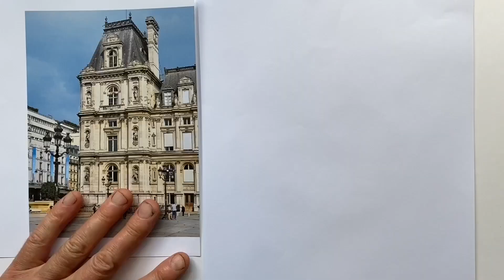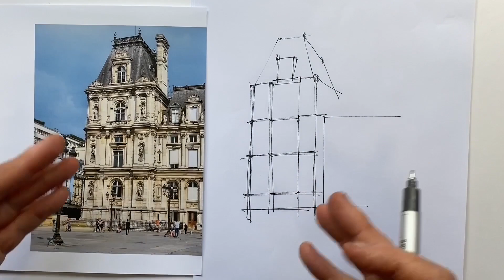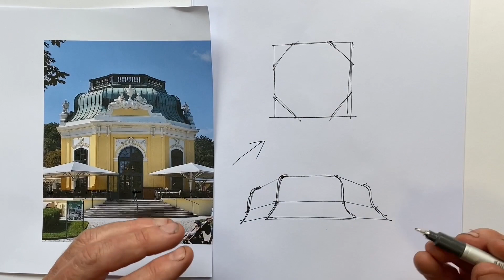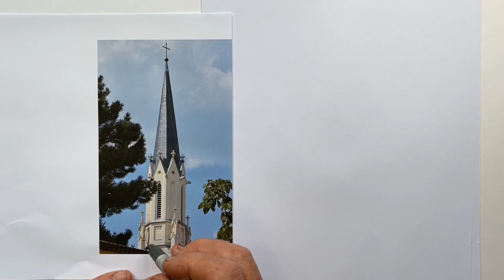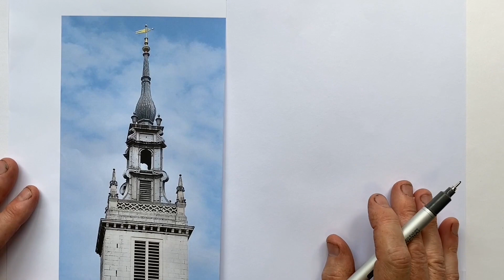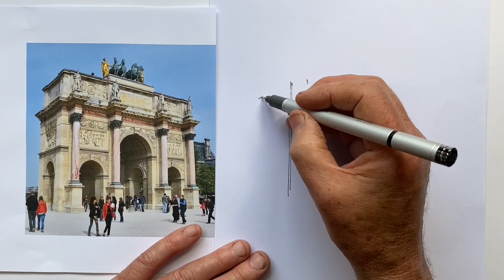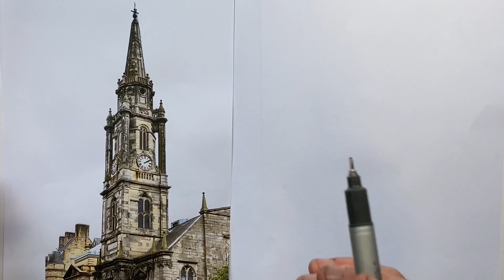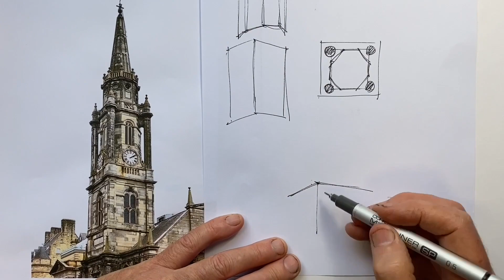Seeing the Basic Shapes Drawing Buildings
Don't be overwhelmed by detail!  Learn to see the simple, basic shapes that exist beneath the detail and ornament.  By focussing on them, the details then can be easily laid on top for an accurate drawing.